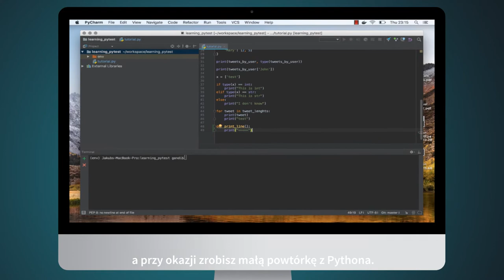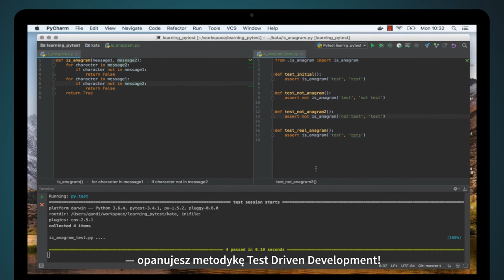Testy automatyczne kodu Python. Pisanie testów jednostkowych od podstaw [kurs video]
Obierz kurs na sprawne testowanie kodu!

Trudno wyobrazić sobie doświadczonego programistę, który w trakcie rozwijania kodu nie dba o jego przetestowanie. Dynamika powstawania oprogramowania powoduje, że kod z napisanymi testami automatycznymi jest o wiele bardziej odporny na przypadkowe błędy, które — nie ma co ukrywać — zdarzają się nawet najlepszym. Jeżeli więc zależy Ci na dostarczaniu niezawodnego kodu, testy automatyczne są obowiązkowym punktem na Twojej liście „to do”. W trakcie tego kursu nauczysz się, jak z sukcesem tworzyć podstawowe, a przy okazji najważniejsze z nich, czyli testy jednostkowe, które sprawdzają najbardziej szczegółowe funkcje.

Żądny wiedzy?